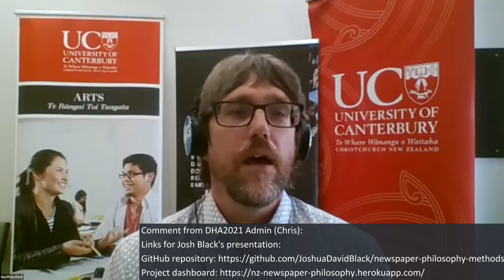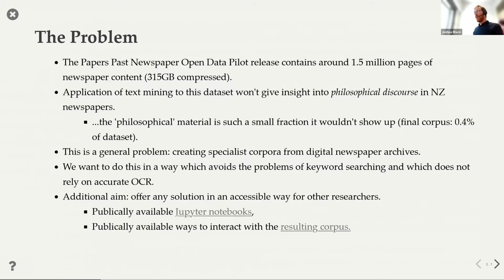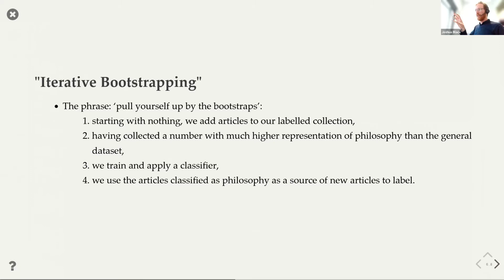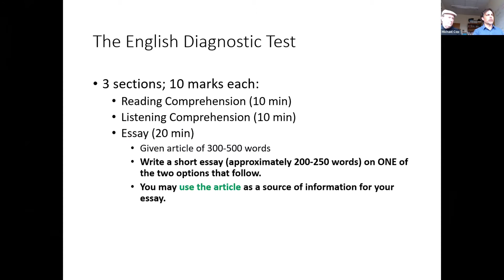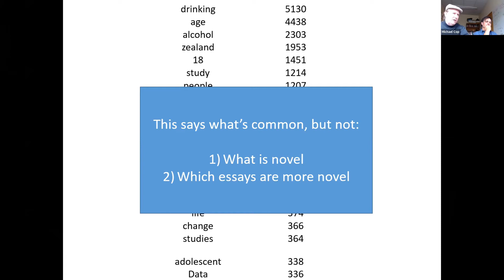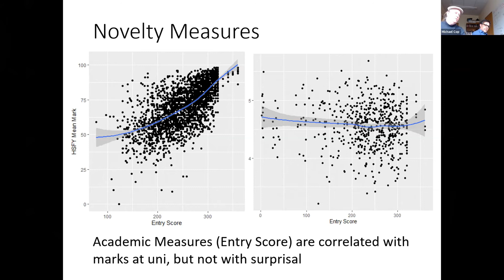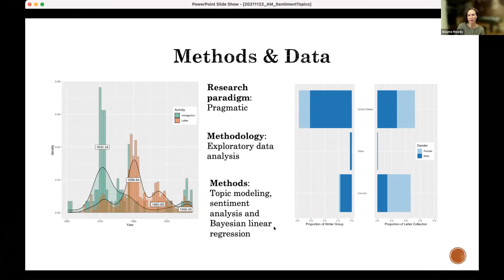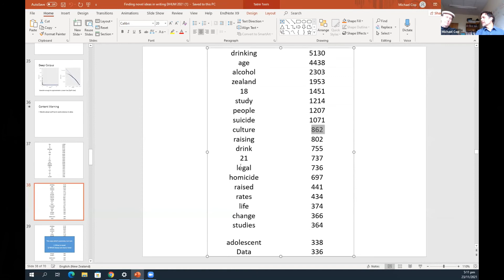DHA2021 - Day 2 Streamed Sessions, Stream 2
DHA2021 Ka Renarena Te Taukaea | Creating Communities was the fifth biennial DHA conference of the Australasian Association for Digital Humanities (aaDH), held in November 2021 as a virtual conference.

Stream 2 Chair: Geoffrey Ford

Philosophical writing in early New Zealand newspapers (A case study of corpus construction from large digitised newspaper datasets)
Joshua Black

Finding novel ideas in writing through computational graph-theoretic analysis
Hunter Hatfield, Michael Cop

Sentiment and Topics in Letters Written by 19th Century Immigrants in North America
Alayne Moody